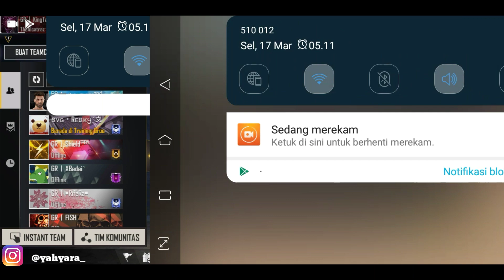JOTA GRATIS !!! RUGI KALO GA DAPET !!!